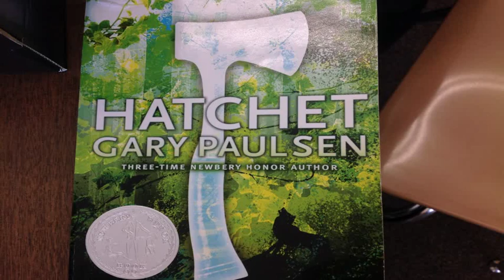Rebuilding from the Wreckage (A Lego Hatchet Movie)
Thirteen-year-old Brian Robeson is on his way to visit his father when the single-engine plane in which he is flying crashes. Suddenly, Brian finds himself alone in the Canadian wilderness with nothing but a tattered windbreaker and the hatchet his mother gave him as a present---and the dreadful secret that has been tearing him apart since his parents' divorce. But now Brian has no time for anger, self-pity, or despair---it will take all his know-how and determination, and more courage than he knew he possesed to survive. Hatchet, by Gary Paulsen is a Newberry Honor Book, and this is a Lego Video made of a scene from Hatchet.